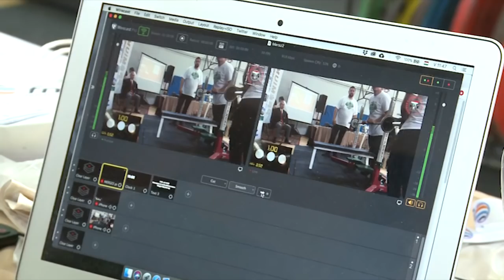Először rendeztek erőemelő bajnokságot Fehérváron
Először, de valószínűleg nem utoljára rendeztek erőemelő bajnokságot Székesfehérváron. A Cutler Fehérvár szervezte a kétnapos bajnokságot, és könnyen lehet, hogy a következő verseny már egy nappal hosszabb lesz.